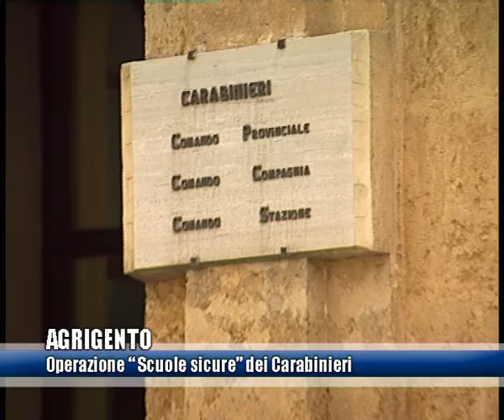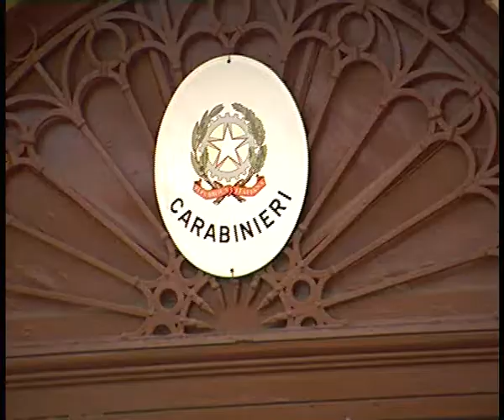AGRIGENTO OPERAZIONE “SCUOLE SICURE” DEI CARABINIERI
Carabinieri Agrigento. Operazione “Scuole sicure”. Controlli in tutta la provincia nei pressi degli istituti scolastici. Servizi antidroga e di prevenzione.